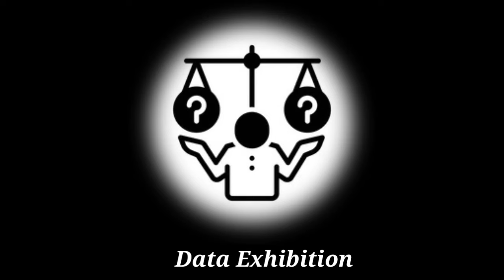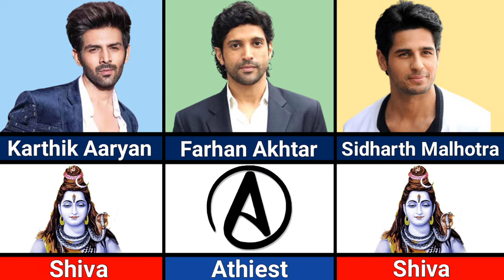God of Famous Bollywood Actors 🔥 |Data Exhibition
This vedio covers the following topics:-
god of famous bollywood actors
religion of bollywood actors
god of famous indian actors
religion of famous indian actors
god of bollywood actors
bollywood actors religion
muslim actors in bollywood
god of famous bollywood actor
bollywood
famous indian actors god
bollywood actors god
bollywood actors
father of bollywood actors
god of famous bollywood celebrities
religion of bollywood actresses
god of indian actors
handsome actors of bollywood
indian bollywood actors
indian actors
indian actors comparison
indian actors data
comparison
data comparison
data exhibition